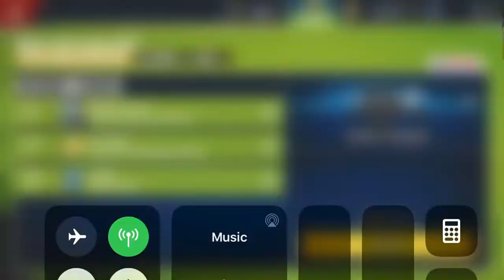Asphalt Xtreme - Buggy Solo Challenge | Polaris RZR XP 1000 EPS | 01:17:772